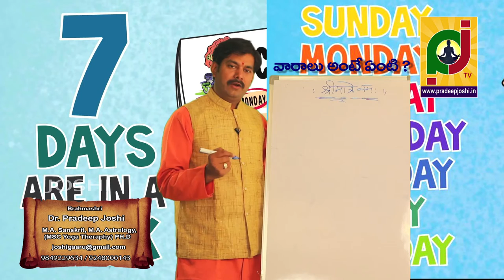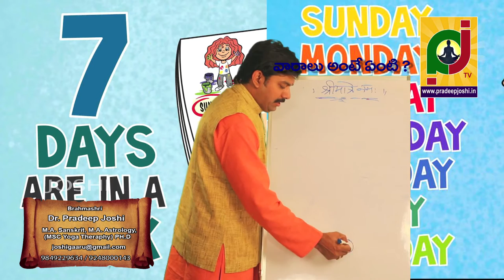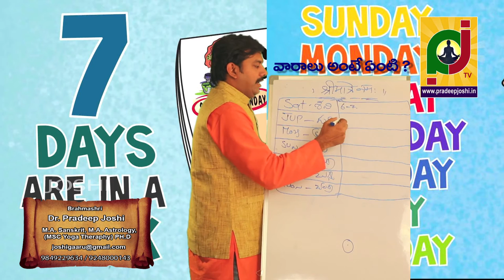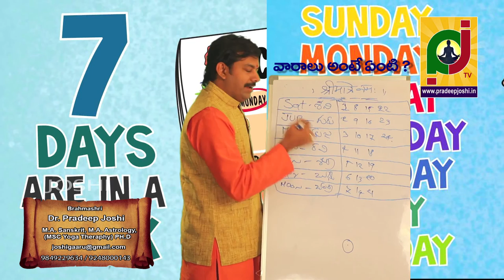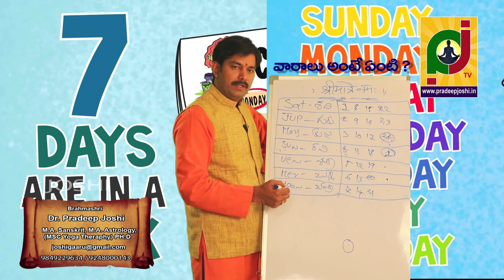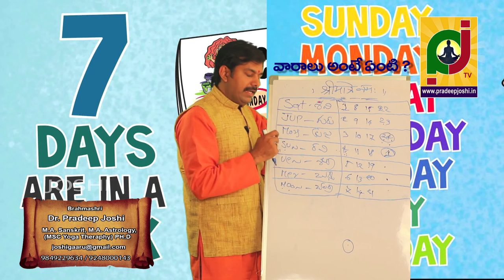వారం అంటే ఏమిటి?వారాలకు మనుషులకు సంబంధం ఉందా? what is week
ప్రపంచవ్యాప్తంగా సన్మాన సత్కార్యములతో పేరొందిన వైదిక జ్యోతిష్యశాస్త్ర నిష్ణాతులు, వాస్తు శాస్త్ర కోవిదులు, రత్నశాస్త్ర విద్వాంసులు, కుండలినీ,పతంజలీ యోగసుత్రములు,హఠయొగప్,ఘఠయోగ,యోగశాస్త్ర ఆధునిక సనాతన యోగవైద్యవిధానమందు మణిపాల్ విశ్వవిద్యాలయం ద్వారా పట్టభద్రులు,గ్రహాలకు మానవులకు గల సంబధవిషయమై విశ్లేషణ మరియు ప్రయోగాత్మక పరిషోధన చేసి శ్రీ శ్రీ శ్రీ కంచికామాక్షీ అమ్మవారి చరణసన్నిధిలో అమ్మ వారి అపారకరుణాకటాక్ష వీక్షణతో కూడిన అనుగ్రహపూర్వక డాక్టరేట్ పదవిని శ్రీ శ్రీ శ్రీ కంచికామకోటికోటిపీఠాధిపతులైన పూజ్య గురువులు శ్రీచంద్రశేఖరేంద్ర సరస్వతీ స్వాములవారి విశ్వవిద్యాలందు అనుగ్రహపూర్వక సన్మాన్యతతో డాక్టరేట్ పట్టభద్రులయ్యరు. అష్టాదశ పురాణములను,రామయణ మహాభారత ఇతిహాసములను, ఉపనిషత్తులను ససూక్ష్మంగా ఆధ్యాత్మికవిఙానసమన్వయాత్మక వివరణతో కూడిన ప్రవచనములు చేయగల ప్రవచనకేసరి, అమెరికా,లండన్, యూరప్,జెర్మన్ వంటి దేశవిదేశాలయందు సంచరిస్తు అక్కడి భక్తులకు ఆనెలైన్ ద్వారా పూజా పరిహార సౌలభ్యత కల్పిస్తున్న కలియుగ కల్పతరువు, వేదవాంగ్మయ యాఙిక పూజావిధాన పౌరహిత్య కర్మములయందు నిష్ణాతులు, వివాహాది శుభకార్యములను అర్థవంతంగా చేయగల సమర్థులు, వ్యక్తిగత సమస్యలకు చక్కని కౌన్సిలింగ్ ఇవ్వగల మానసిక పరిశోధకులు.

రాష్ట్రీయ సంస్కృతవిశ్వవిద్యాలయమడు జ్యోతిష్యాచార్య పదవితో పట్టభద్రులు, కర్ణాటక ముక్త విశ్వవిద్యాలయమందు సంస్కృతసాహిత్య,వ్యాకరణ,న్యాయ,వేదాంత,అలంకార,సాహిత్య,సనాతనభారతీయవేదవాంగ్మయ, విషయములందు పట్టభద్రులు, సంస్కృతం తెలుగు కన్నడ హింది ఇంగ్లీష్ పంచాభాషాపఠన,లేఖన,ప్రవచన సంభాషణాసమర్థులు, విశ్వమధ్వమహామండలపరిషత్ వ్యవస్థాపకులు ఉత్తరాధిమఠాధిశులు సమస్త వేదపురానశాస్త్రవాంగ్మయాసదృశవిఙానస్వరూపులు జగద్గురువులైన శ్రీ శ్రీ శ్రీ 1008 సత్యాత్మశ్రీపాదులవారి చరణములను అనునిత్యం స్మరించే వారి పాధధూలిని శిరుస్సున వహించి కించిత్ ఙానాన్ని పొందిన అర్భకుడు.